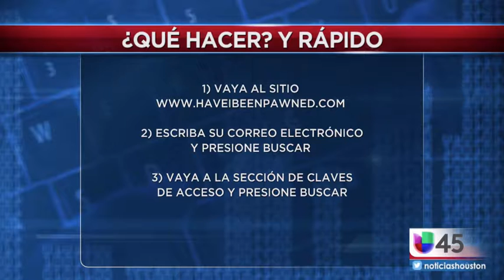773 Millones de Correos Electrónicos y 21 Millones de Claves comprometidas por hackers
En este TuTecnologia les platicamos sobre los 773 Millones de Correos Electrónicos y 21 Millones de Claves comprometidas por hackers. Que hay que hacer?